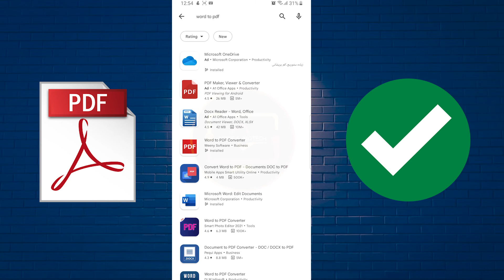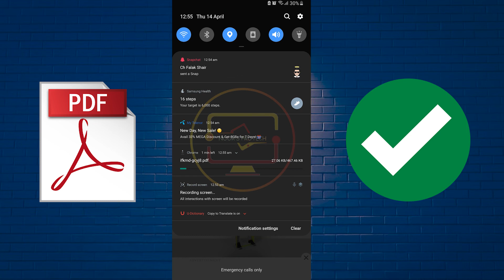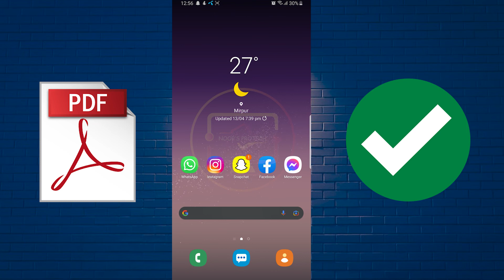How to Convert Word File into PDF File || 2022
Hello Friends!
In this video I will show you How to Convert Word File into PDF File || 2022

"NOOR'S PROTECH" Official YouTube Channel

Here you can get information about:
                   Android Latest Software & Applications, iPhone Latest Software & Application, Best Software For Windows, Mobile Repairing & Unboxing...
If You Are Knowledge Seeker For Related Videos Then Come Join Us.